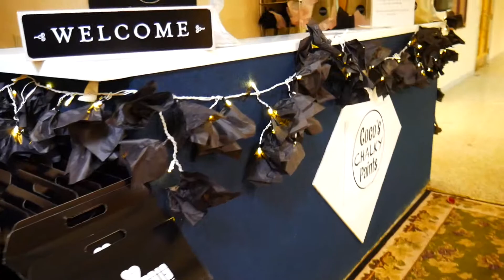Coco's Chalky Paint Grand Opening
Checking out the grand opening of Coco's Chalky Paints & Home Store in the Cleveland Arcade. Great event at a great location. The demonstration was great and answered a lot of questions about chalk paint, which I never heard of until then.

Met up with my friend Kyle and finally got to see the tiny dancer Hallie in person.